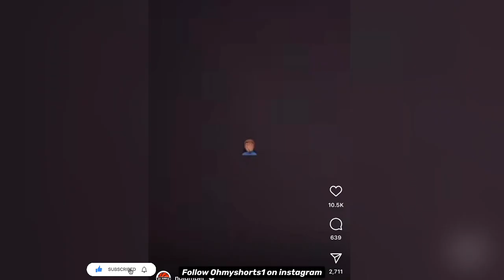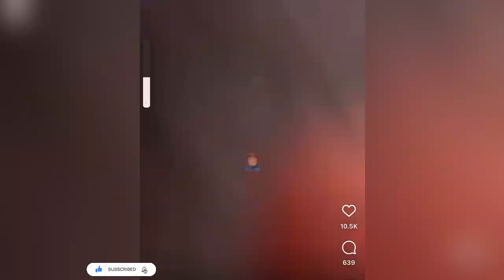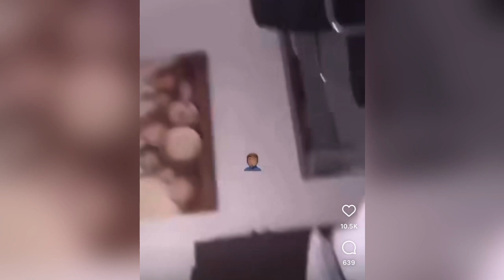Teejay×6 allegedly exposed by a escort for trying to run off without paying his tab